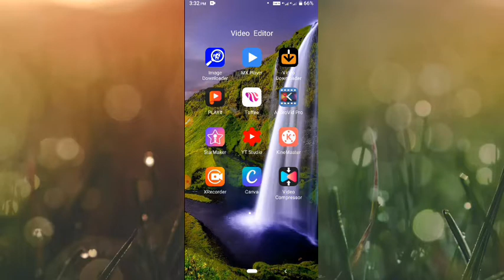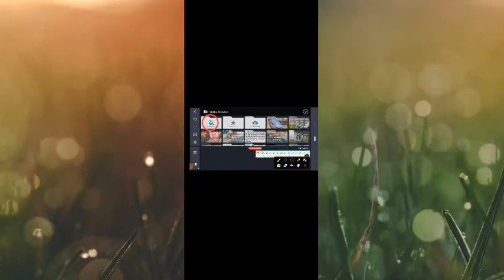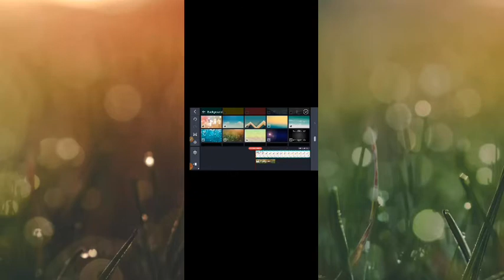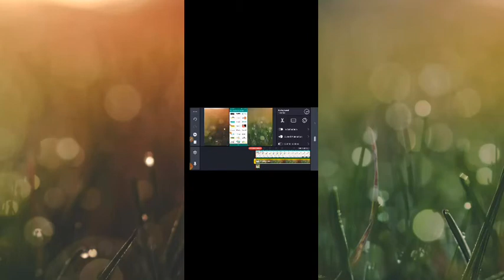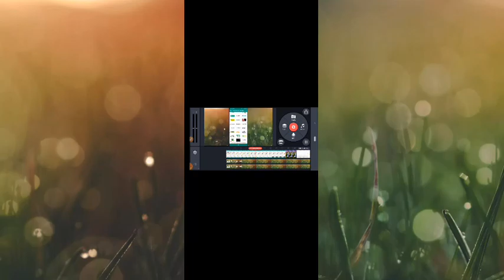how to change background of video by kine master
your like and subscription is important for me.your like can inspire me